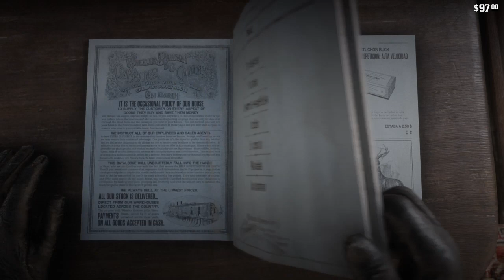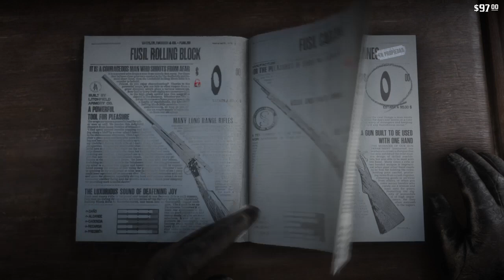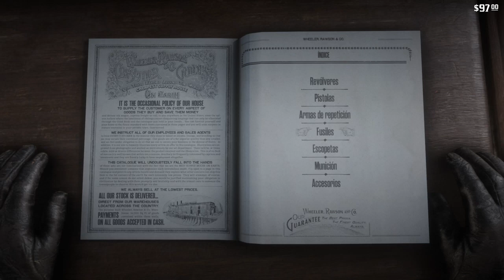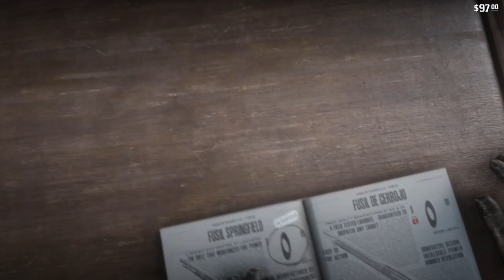RED DEAD REDEMPTION 2 #11 | BORRACHERA,MISTERIOSO ASESINO Y MUCHO TIRO | Gameplay Español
Hoy os traigo un nuevo episodio de este pedazo juego,espero que lo disfruteis tanto como yo grabandolo!!